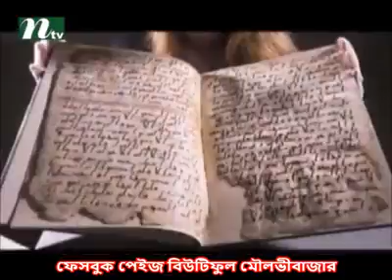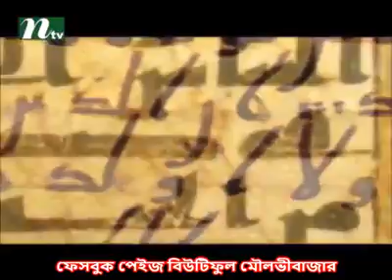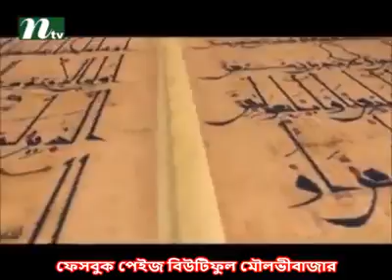কুরআনঃ ১৩৭০ বছর আগের (রাসুল সাল্লাল্লাহু আলাইহি ওয়া সাল্লামের সময়ে লেখা বলে ধারণা করা হচ্ছে)